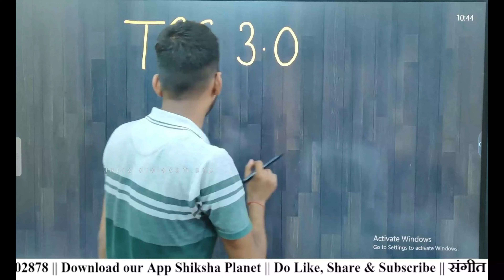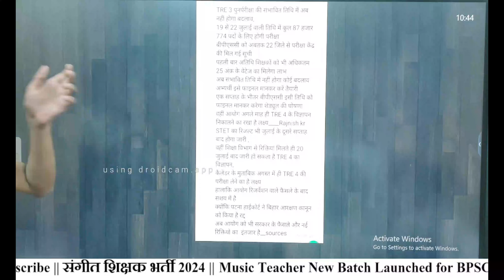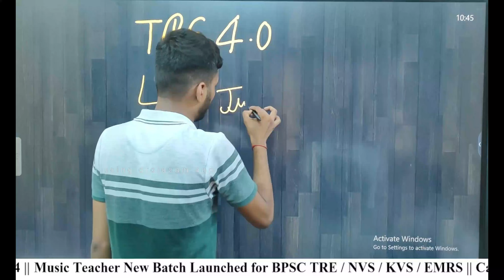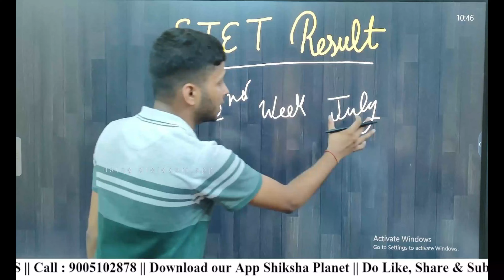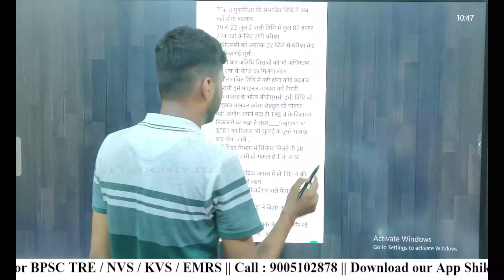BPSC TRE 4.0 Date Announced | Bihar STET Result Date | BPSC TRE 3.0 Date Confirmed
BPSC MUSIC TEACHER VACANCY BATCH :
* Full Syllabus LIVE & Recorded Lecture
* PDF Printable Notes
* 1000+ MCQs
* Free Test Series
* 10 Full SET Paper
* PYQs (BPSC , EMRS , KVS, NVS , UP TGT PGT)